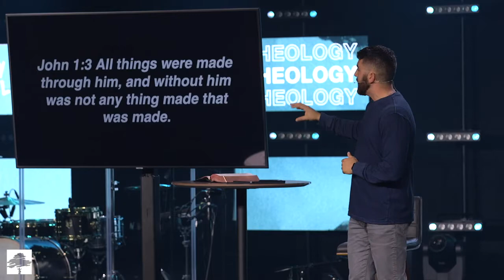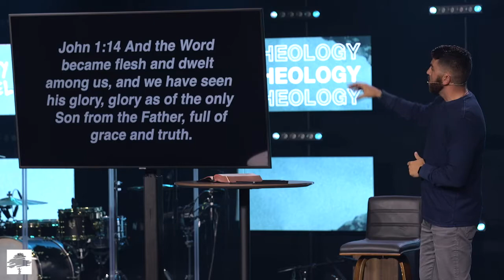God: The Son | Pastor Matthew Johnson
"None of us had to go to the cross. None of us had to die because God took our place. This allowed Him the special gift that He wanted to give us: this gift of grace." Pastor Matthew continues on in the powerful Foundations series.

The Tree Church exists to make disciples of Jesus Christ through purposed relationships and relevant environments.

Service Times // Sundays • 9am | 11am